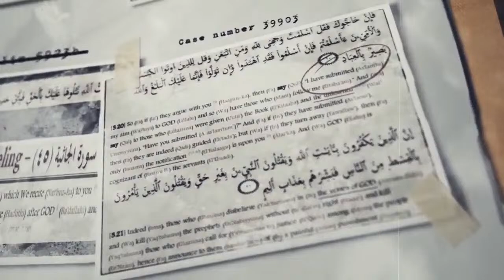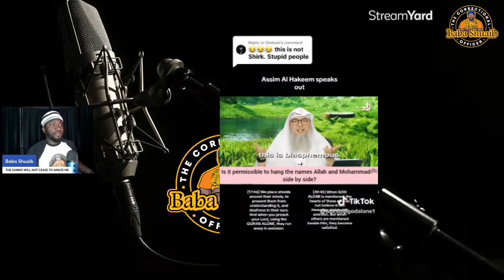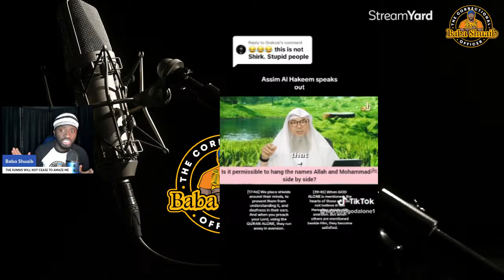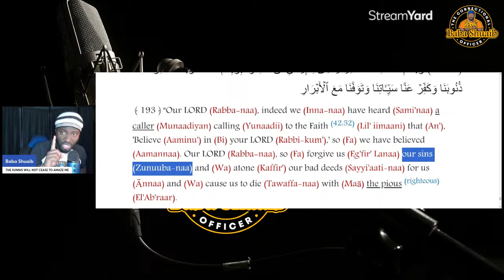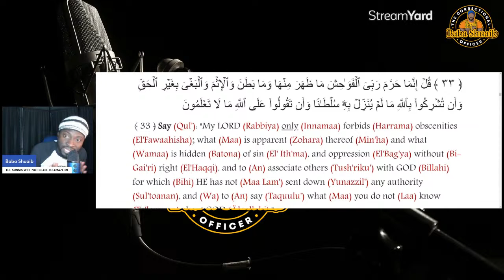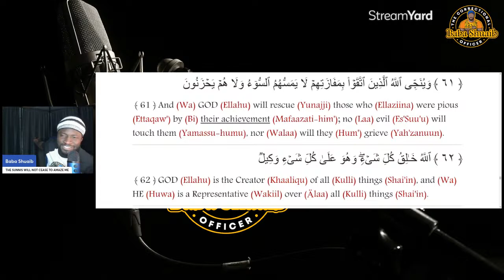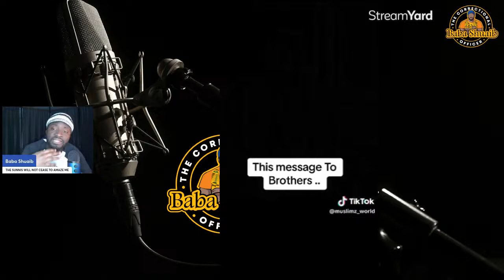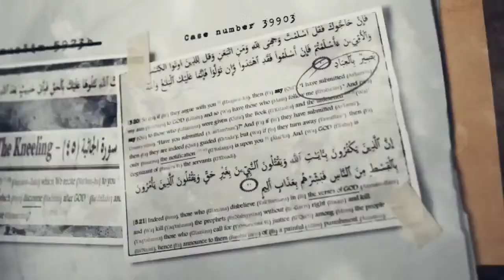SUNNIS Will Not CEASE To AMAZE Me 🤭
TIMECODES -
0:30 Intro